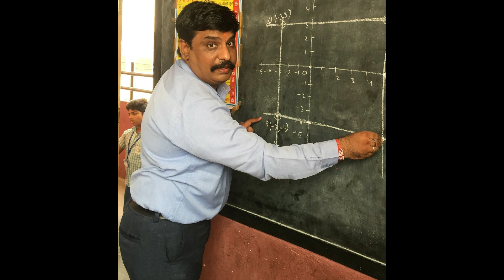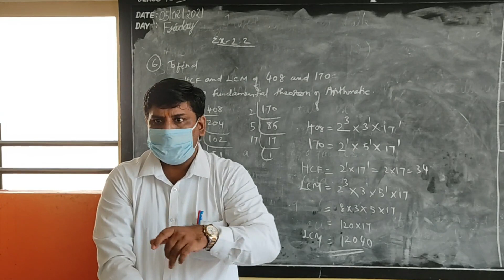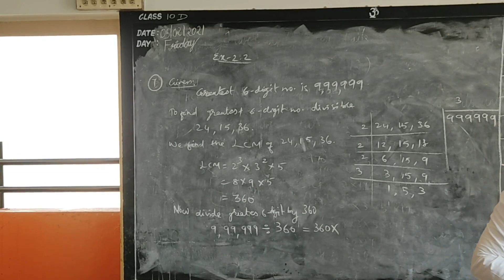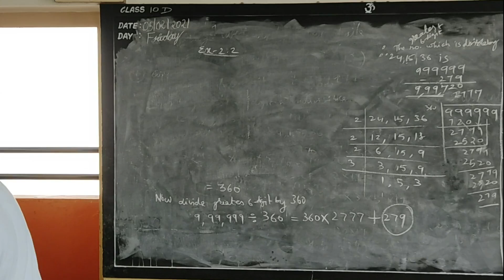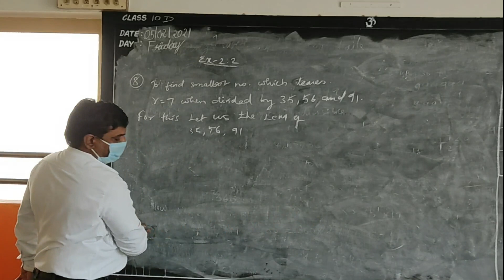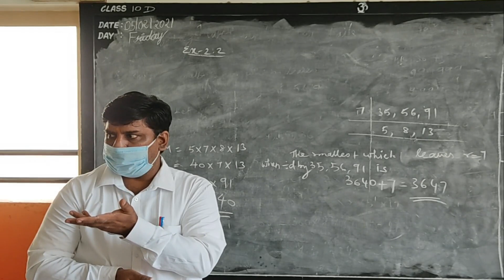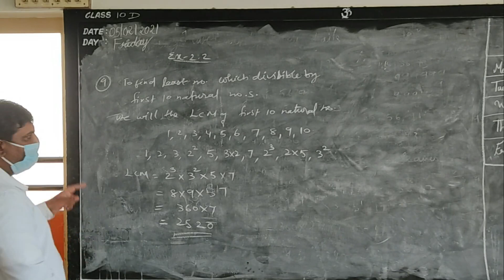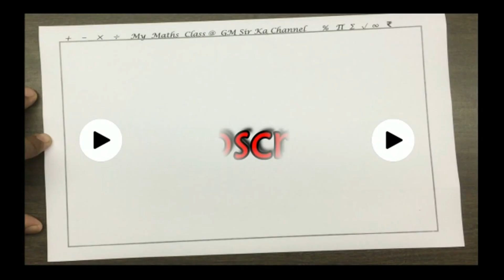tn board class 10, EX 2.2 ,7,8,9 problems solving using fundamental theorem of arithmetic